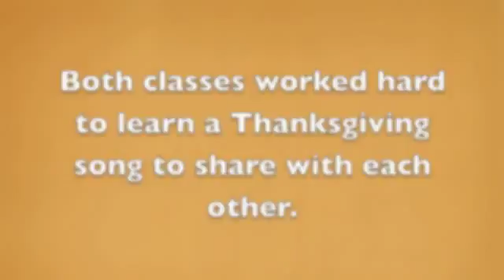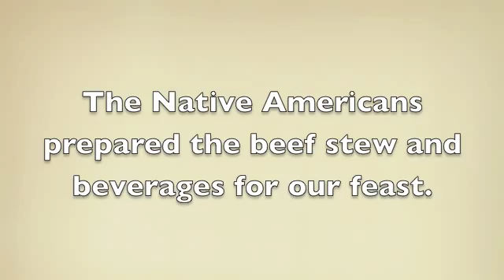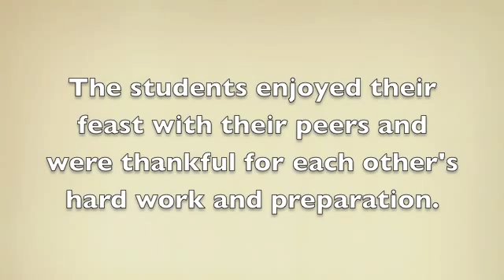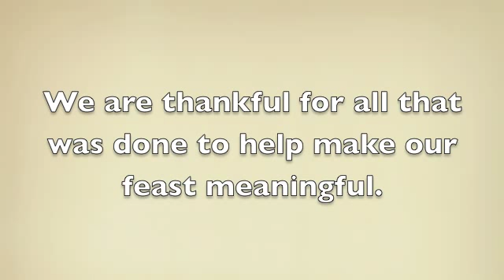PVE Thanksgiving Feast